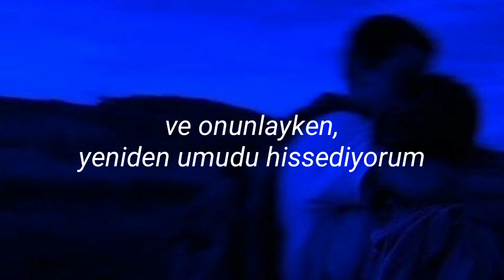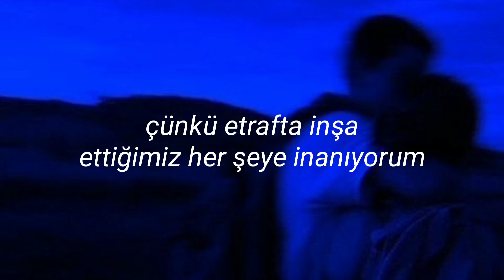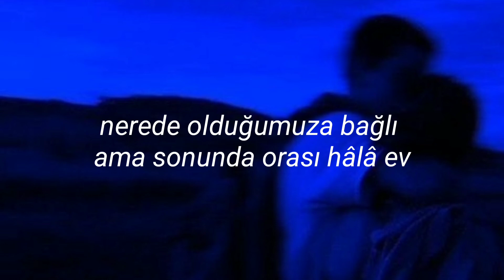guardin, hope again (türkçe çeviri)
chex mix: gevrek

edited by mira

lyrics

She makes home feel like a home in my head
And when I'm with her I feel hope again
I swear the weather on the coast all depends
On where we are but it's still home in the end

I felt hopeful (For once)
You've got all of (My trust)
You have no clue (What you've done)
We were drowning (In love)
I lost myself (In us)
And who to call when things get like this

My car ran outta gas
You said you could pick me up
But I feel like an asshole
Offered you some cash you declined
It didn't matter
I was full of glee and you were full of laughter
Laughter and after
We went home and watched shit
Turned on the TV, kickin' back we were exhausted
Flipped through channels three to thirty six while eating Chex Mix
Couldn't find a thing so we resorted back to Netflix
Till we passed out
And then I got up off of the couch
I picked you up in my arms and wiped the drool from your mouth
Both half asleep but I still stumbled silently through the house
Until I came upon a path that I've never known about
And then I saw some lights in my reflection of doubt
My conscience beheading north while my heart trips to the south
And honestly I'm feelin' torn in which direction I route
Because I believe in everything we're building around